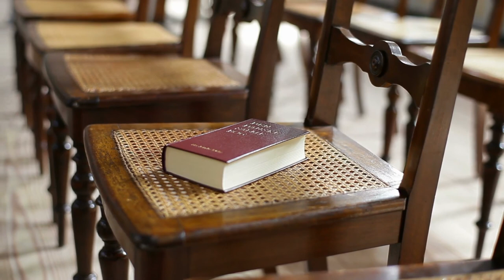Why Youth Group Part III (MS)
Intern Ava Arom shares some fun memories of her youth group experience. We reminisce on the infamous hot dog game.